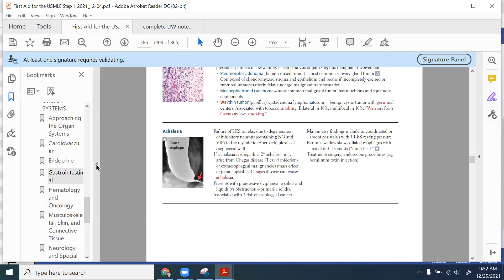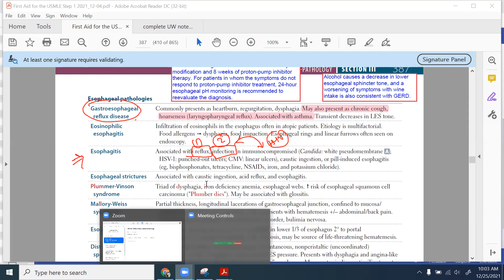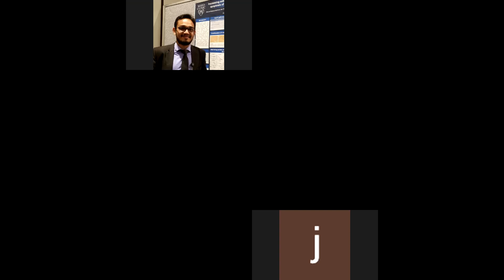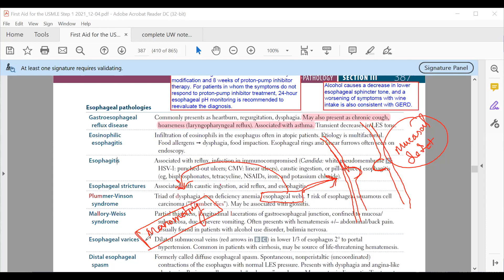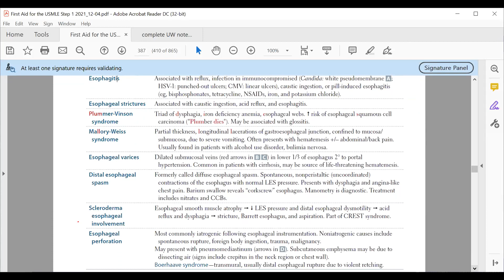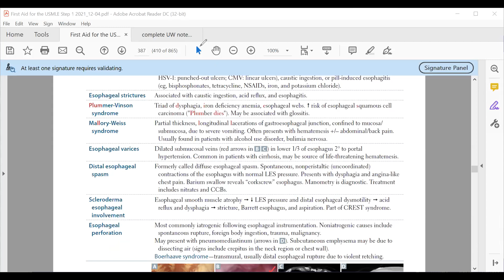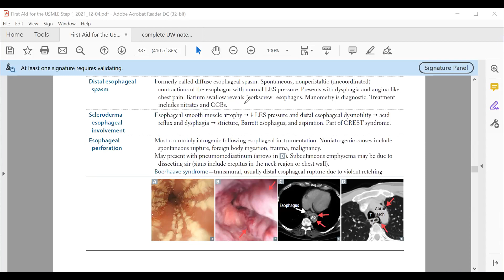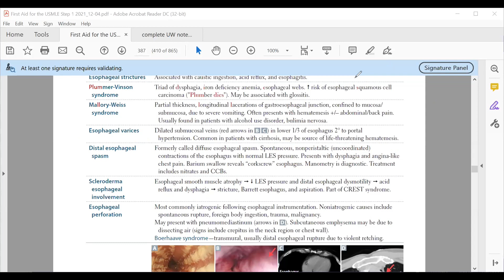Esophageal disorders -2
It's a brief discussion mainly focused on pathophysiological concepts. This lecture was taken for students who were preparing USMLE Step1, which would be helpful for medical school exams as well.